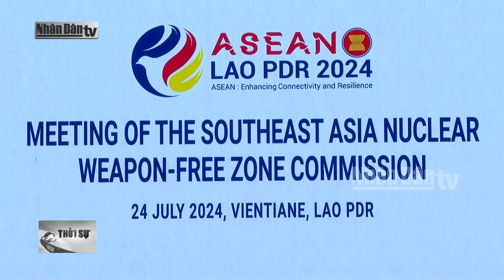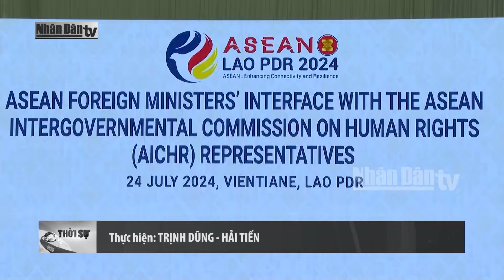Thủ tướng Chính phủ Phạm Minh Chính tiếp Cố vấn An ninh Quốc gia Ấn Độ | Tin tức CHÍNH TRỊ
Thủ tướng Chính phủ Phạm Minh Chính đã trân trọng gửi lời cảm ơn chân thành tới Chính phủ và nhân dân Ấn Độ về những cử chỉ nghĩa tình dành cho Tổng Bí thư Nguyễn Phú Trọng; cử quan chức cấp cao sang viếng Quốc tang và Quốc hội Ấn Độ đã dành thời gian tưởng niệm Tổng Bí thư trong ngày 22/7 vừa qua. Điều này thể hiện tình cảm của những người bạn thân thiết, cũng như truyền thống quý báu giữa hai dân tộc Việt Nam và Ấn Độ.

Thủ tướng Chính phủ Phạm Minh Chính đề nghị hai nước tiếp tục phối hợp đưa quan hệ Đối tác Chiến lược Toàn diện Việt Nam - Ấn Độ phát triển mạnh mẽ hơn nữa và nhấn mạnh, hợp tác trong lĩnh vực khoa học và công nghệ, thông tin – viễn thông, công nghệ số là những lĩnh vực rất tiềm năng, cần được quan tâm thúc đẩy hơn nữa.

Cố vấn An ninh Quốc gia Ấn Độ Ajit Doval bày tỏ xúc động khi đại diện Chính phủ Ấn Độ sang viếng Quốc tang Tổng Bí thư Nguyễn Phú Trọng. Cố vấn an ninh Quốc gia Ajit Doval nhấn mạnh, Tổng Bí thư Nguyễn Phú Trọng là nhà Lãnh đạo uyên bác được nhân dân quốc tế trong đó có nhân dân Ấn Độ kính trọng, đồng thời bày tỏ trân trọng đối với những đóng góp quan trọng của Tổng Bí thư đối với việc tăng cường quan hệ Việt Nam và Ấn Độ trên nhiều cương vị khác nhau.

Cố vấn An ninh Quốc gia Ấn Độ Ajit Doval khẳng định Chính phủ Ấn Độ coi trọng quan hệ Đối tác Chiến lược Toàn diện giữa Việt Nam và Ấn Độ, mong muốn đưa quan hệ hai nước tiếp tục đi vào chiều sâu, nhất là trong những lĩnh vực truyền thống như quốc phòng và an ninh, thương mại – đầu tư cũng như mở rộng hợp tác trên những lĩnh vực mới như đề xuất của Thủ tướng Chính phủ.